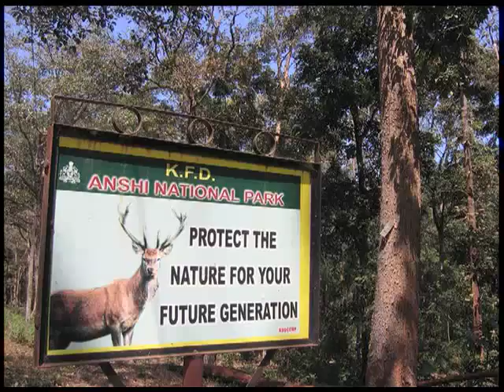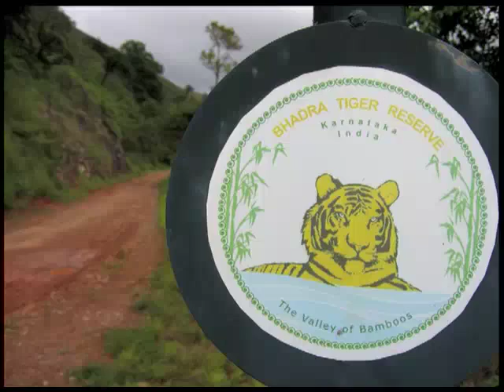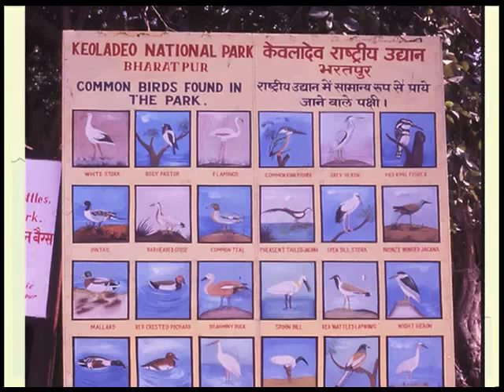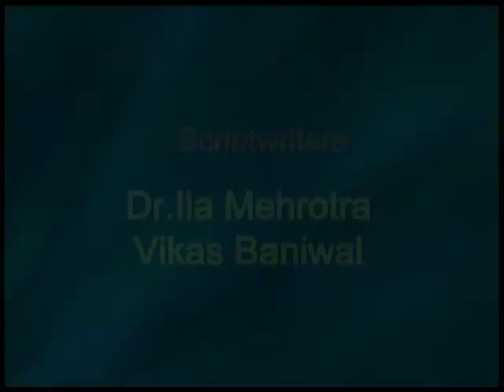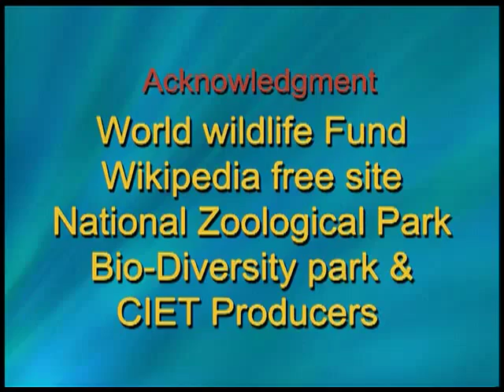BIO DIVERSITY 3